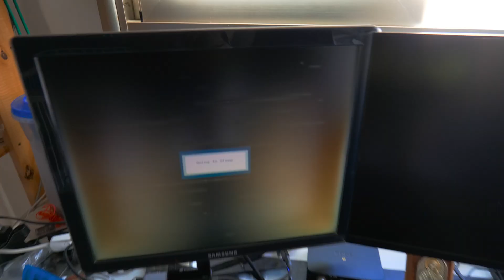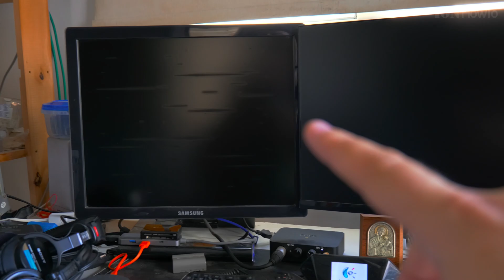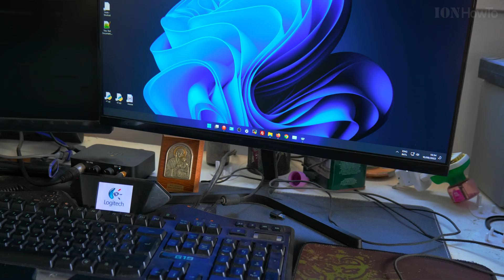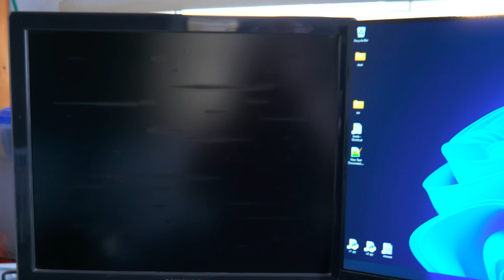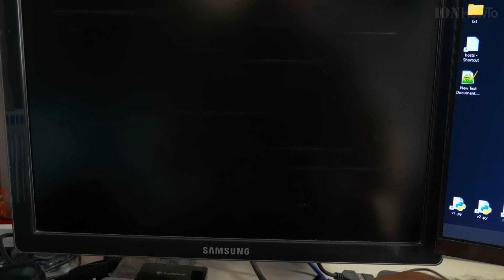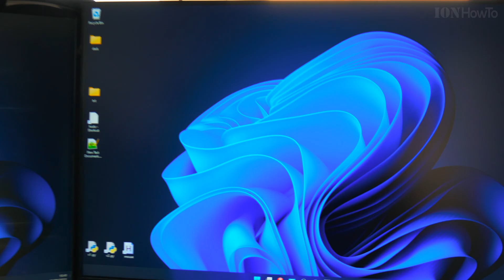PC screen flickers then goes black and turns off but ok after 5 minutes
PC Computer screen flickers then goes black and turns off but ok after 5 minutes.

After waiting 5 minutes, turning the monitor on works normally.

It could be a capacitor inside the computer monitor gone bad and leaking electrolyte.
Usually you can easily see bad caps / capacitors when are bad, they tend to bulge and inflate or leak.

Lenses Lumix S Series 20-60mm f3.5-5.6 and Lumix S 50mm f1.8.

Christopher B.

You can also become a member on this channel.

Any questions?